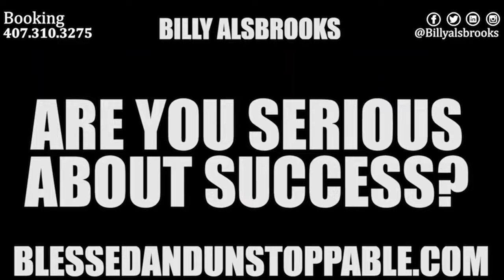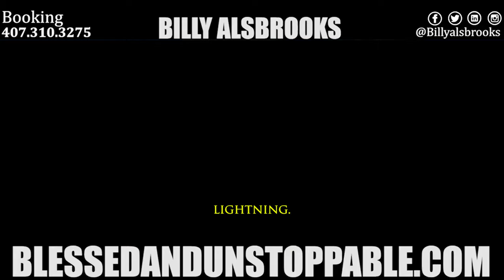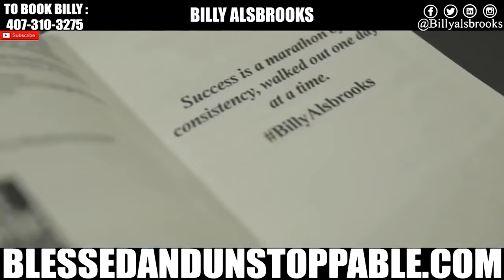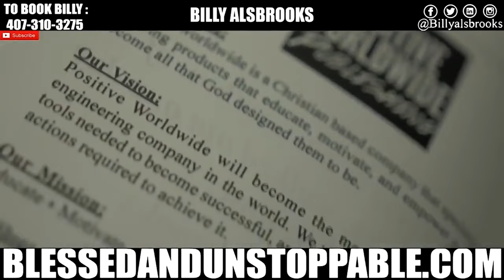🔥 DANCE WITH LIGHTNING | Motivation For Success | Powerful Motivational Speeches By Billy Alsbrooks